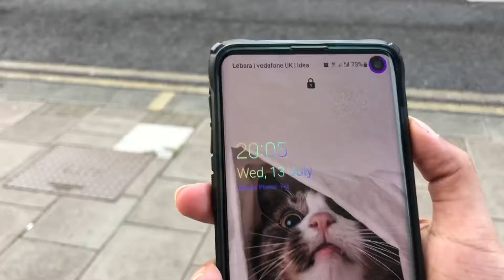An Evening Vlog At Harrow Recreation Ground| London Diaries